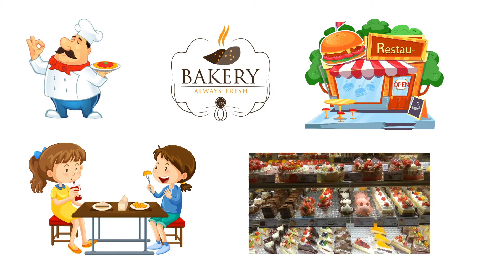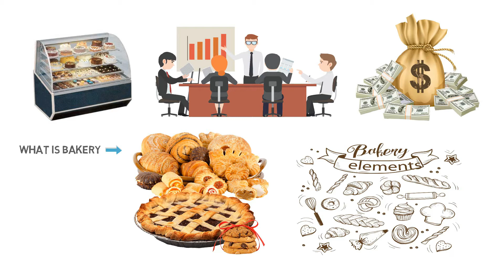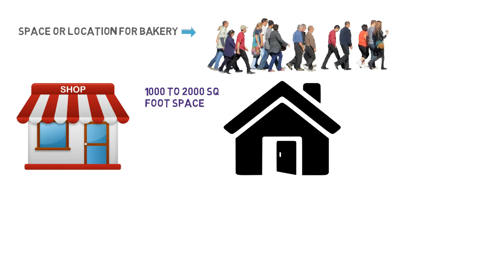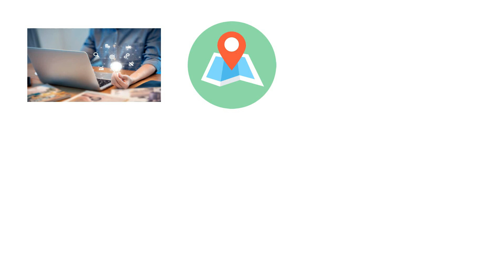Bakery Business ! Bakery Cake Recipe ! Bakery Business Plan ! Bakery Cake ! Bakery Shop,Bakery Items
दोस्तों इस वीडियो में हमने बताया Bakery ka बिज़नेस कैसे शुरू करें !! How to start Bakery Business ?  इस बिज़नेस को शुरू करे और जाने पूरी प्रोसेस लाखो रूपये कमाने की ! Aaj hi Shuru kren !!

Bakery business 2021,
bakery 2021,
bakery cake recipe,
bakery cake,
bakery in tamil,
bakery style cake recipe,
bakery biscuits recipe,
bakery items,
bakery shop,
bakery recipes,
bakery business plan 2021,
bakerywala,
bakery items recipe,
bakery shop design,
bakery machine,
bakery oven,
bakery ki dukan kaise khole 2021,
bakery ki dukan,
bakery kone,
bakery kone skills,
bakery ka business,
bakery kaise khole,
bakery ki kamai,
bakery kaise banate hai,
bakery banana kaise sikhe,
bakery kachori,
bakery ka saman,
bakery items,
bakery chocolate,
chocolate cake,
cake kaise banaye,
bakery ka kaam,
bakery ka business kaise shuru karen,
bakery biscuit,
bakery ka biscuit,
bakery banane ka tarika,
bakery ka business idea,
new business idea 2021,
bakery business,
bakery business plan pdf,
bakery logo,
bakugan,
bakery business plan,
bakery,
baking business names,
baking business cards,
baking soda,
bakery story,
bakery story design ideas,
bakery story design,
bakery items,
bakery business plan sample,
bakery business ideas,
bakery business description,
bakery business name ideas,
bakery business investment,

Bakery,
Bakery cake,
Bakery item list,
Bakery machine price,
Bakery shop,
Bakery Cakes, Specialist Ice Cream, Fresh Foods Customer Solutions Advertising Writing,
Bakery products,
Bakery shop name,
Bakery cake,
Bakery ad writing,
Bakery shop,

bakery machine price,
Bakery Shop,
bakery product list,
bakery products,
bakery machine price,
bakery item list,
bakery plant,
bakery items name list,

how to start bakery business,
bakery business,
bakery biscuits,
bakery biscuits recipe,
bakery business,
bakery biscuits,
Biscuit Bakery,
bakery biscuit recipe,
bakery biscuit making machine,
bakery franchise,
bakery business plan,
bakery franchise in india,
baker pump,
bakers delight franchise,
bakery near me,
bakery business,
Bakery and Cake Shop,
bakery franchise cost,
bakery near me,
bakery franchise opportunities,
bakery franchise in maharashtra,
bakery shop near me,
bakery franchises for sale,
bakery business plan in hindi,
bakery business plan,
bakery biscuit,
bakery biscuits online,
bakery background,
bakery boxes,
bakery business in hindi,

bakery kanpur,
bakery kitchen equipment,
bakery ki dukaan,
bakery ka saman,
bakerykart,
bakery karigar,
bakery kitchen,
bakery kya hota hai,
bakery kaise khole,

bakery ka biscuit,
bakery ka business kaise start karen,
bakery ka bhajan,
bakery badam ka bhajan,
bakery walon ke bhajan,
bakery ka pagal bana,
bakery biscuit banane ka tarika,